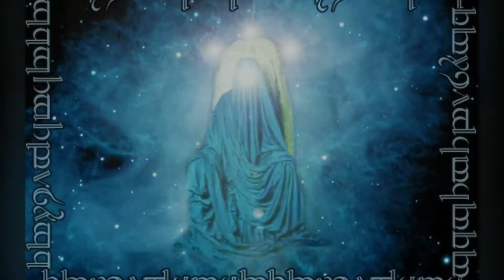Ainulindalë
La primer parte de el Silmarillion.
Cuenta el origen, el genesis del mundo de Tolkien.

Extraído de la decimosexta edición publicada por Ediciones Minotauro, S.A. en noviembre de 2015.

Título original: The Silmarillion
© Traducción de Rubén Masera y Luis Domènech
© George Allen & Unwin (Publishers) Litd. , 1977

™© Frank Richard Williamson y Christopher Reuel Tolkien, albaceas de J.R.R. Tolkien

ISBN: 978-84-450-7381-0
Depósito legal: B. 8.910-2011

La finalidad de este vídeo es difundir y promocionar el contenido del libro y no persigue en ningún caso fines lucrativos y de ninguna otra índole.